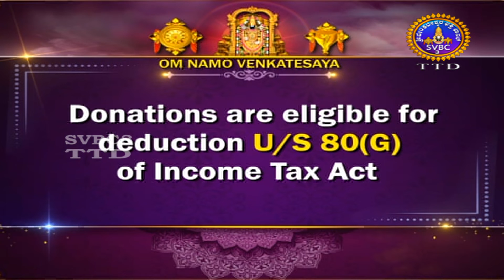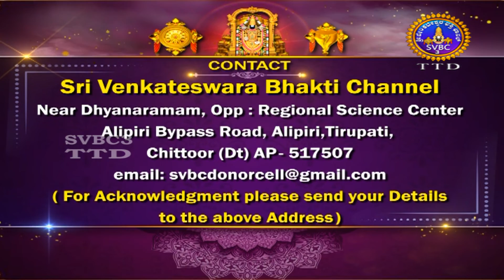Sri Padmavathi Ammavari Kalyanotsavam || Tiruchanoor || SVBC3 TTD Kannada || 02-08-2022 || SVBC TTD